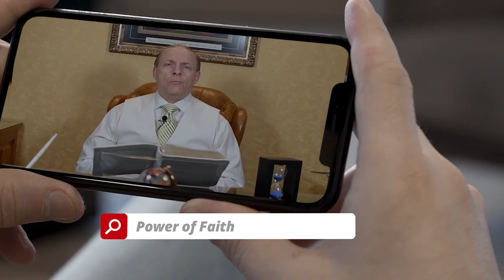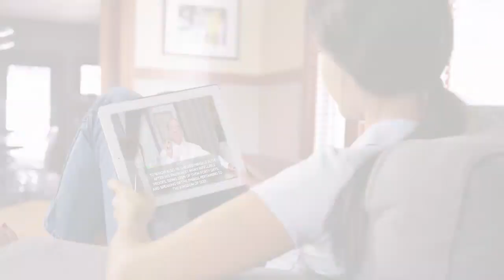Enemies to Reaping #1